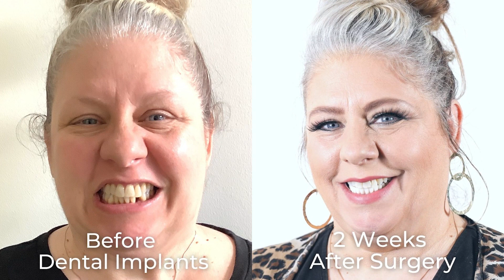Realtor Needed To Feel Confident Again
HOW MUCH DO DENTAL IMPLANTS COST!? Download the FREE Guide to Dental Implants

Want to know if you may be eligible for Permanent Teeth in 24 Hours?

SOLD! Her New Dental Implants boost confidence & Sales with Nuvia's Permanent Teeth in 24 hours.  Dallas realtor, Angie, suffers from a lack of confidence and decides to take the step with dental implants from Nuvia Dental Implant Center. Witness her 24-hour transformation.

If you need dental implants and want permanent teeth in 24 hours, reserve your voucher for a complimentary dental implants consultation and CT scan by visiting,

Read everything you need to know about Dental Implants at the “Ultimate Dental Implant Guide”

There is a HUGE Secret most Dental Implant Providers WON’T TELL YOU!  Watch this video to see THE TRUTH about Dental Implants.

Dr. Park is employed by NUVIA Dental Implant Center in Plano, TX

Dr. Albert Park is employee by NUVIA Dental Implant Center Dallas, Texas